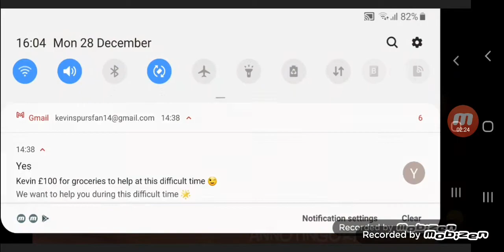annoying orange all deaths part 2